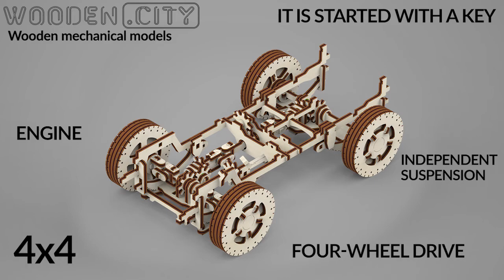New secret model "4x4" by WOODEN.CITY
Mechanical model " 4x4" .
Our team six month created this model. He is consist with engine,  independent  suspension , four-wheel drive and start special key.